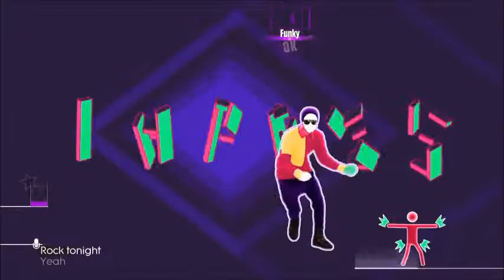Just Dance 2016 - Stadium Flow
If you love Just Dance, welcome to Just Dance Mixx, where you'll find Just Dance videos you can Dance too; Because It's
Always Better when your Dancin, to Just Dance Mixx.